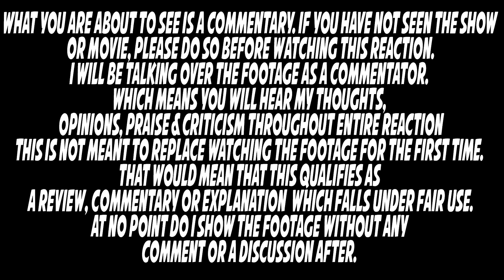Scrubs 1x2 REACTION "My Mentor" Episode 2 Reaction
I am talking over the footage as a commentator criticising the footage, giving my thoughts and opinions. That would mean that this qualifies as a review, Commentary or explanation which justifies the footage.

"quotation of excerpts in a review or criticism for purposes of illustration or comment; quotation of short passages in a scholarly or technical work, for illustration or clarification of the author's observations; use in a parody of some of the content of the work parodied; summary of an address or article, with brief quotations, in a news report; reproduction by a library of a portion of a work to replace part of a damaged copy; reproduction by a teacher or student of a small part of a work to illustrate a lesson; reproduction of a work in legislative or judicial proceedings or reports; incidental and fortuitous reproduction, in a newsreel or broadcast, of a work located in the scene of an event being reported."